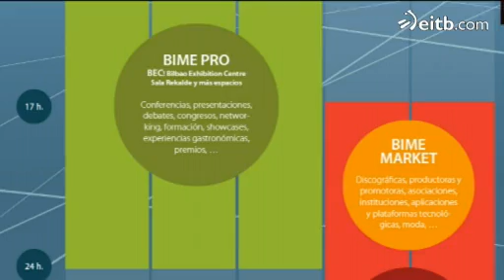BEC! nazioarteko musikaren erreferente bihurtu nahi dute BIMEn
BIME, Bizkaia International Music Experience, du izena azaroan egingo den jaialdi berriak.